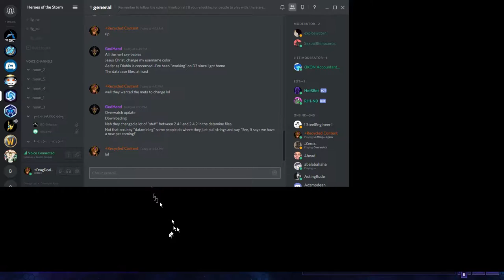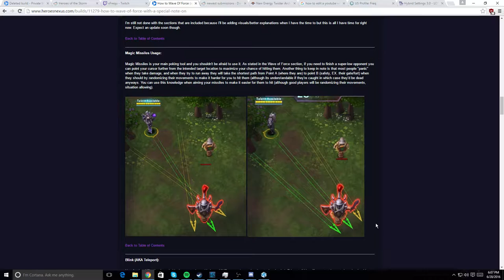++'s How To Wave of Force Li-Ming Guide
I talk about talents a couple minutes into the video. And at the end I enter try mode to "better explain" some concepts. This is on a smurf, I'm definitely higher than level 7 on Li-Ming :P